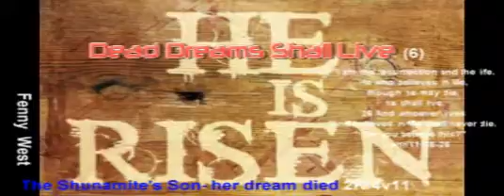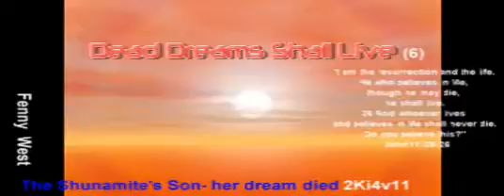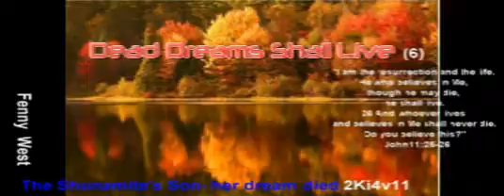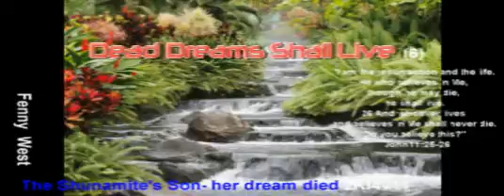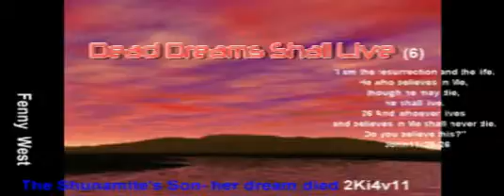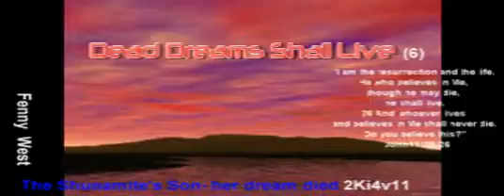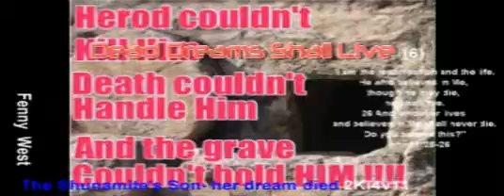Dead Dreams Shall live (6 )Shunamite